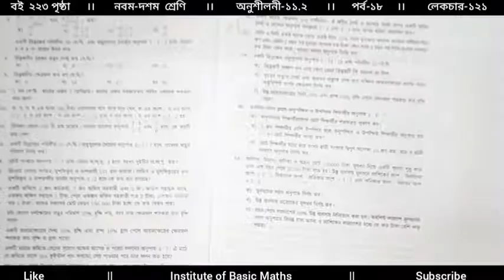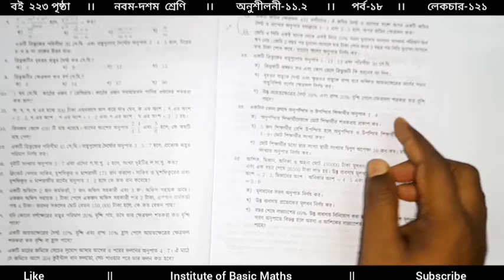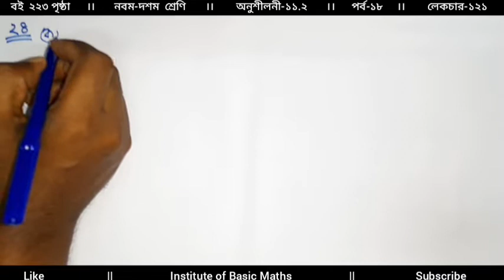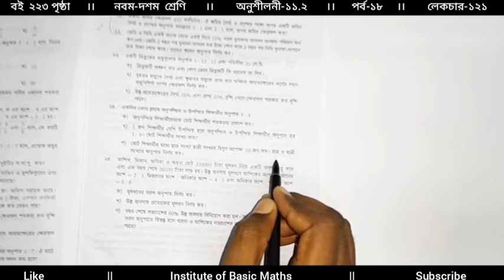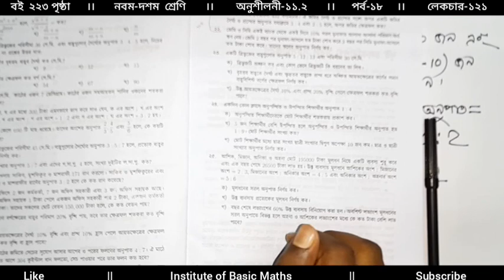নবম-দশম গণিত, অনুশীলনী-১১.২, পাঠ-১২১, পর্ব-১৮, Nine-Ten math chapter 11.2 (Part-18), Lecture-121,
Nine-Ten math solution chapter 11.2, নবম-দশম শ্রেণির গণিত সমাধান অনুশীলনী ১১.২, Basic math of class 9-10 chapter 11.2

নবম-দশম শ্রেণির অনুশীলনী ১১.২ এর বীজগণিতীয় অনুপাত-সমানুপাতের সকল গাণিতিক সমস্যা সমাধান করা হয়েছে এই পাঠে।

সকল শ্রেণীর গণিত মৌলিক আলোচনা সহ শেখার একটি আদর্শ মাধ্যমই হলো ইনস্টিটিউট অফ বেসিক মেথস নামক ইউটিউব চ্যানেলটি। এখানে অধ্যায় ভিত্তিক সকল শ্রেণীর গাণিতিক সমস্যা খুব সহজ ভাবে সমাধান করা হয়।